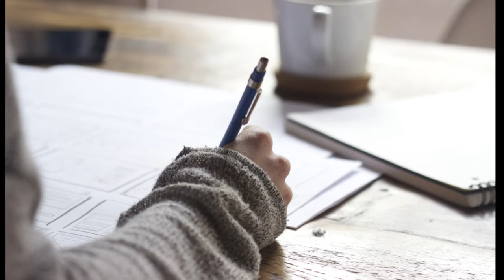UFO w Polsce Gdynia Jarnołtówek Emilcin